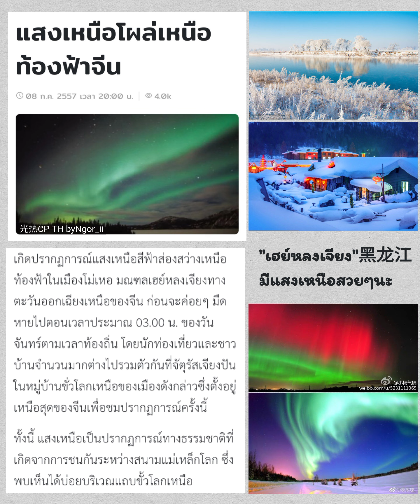[กวงเร่อ]ตี๋ลี่เร่อปาอยากไปเที่ยวฮาร์บิน ให้หนุ่มเฮยหลงเจียงพาไปเที่ยวได้นะ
ใครอยากไปไหนแอดไม่รู้ แต่เร่อเจี่ยอยากไป ฮาร์บิน ~💜🌌

Live🔴 ทานหม้อไฟวันที่ 26/09/2022 เดือนก่อน
ตี๋ลี่เร่อปาบอกอยากไปฮาร์บิน เร่อเจี่ยอ่ะเคยไปมาแล้ว แต่ไปแค่วันเดียวก็เลยอยากไปอีกค่ะ

[ก่อนหน้านี้]
Live🔴 วันที่ 13/08/2021 ตี๋ลี่เร่อปาก็พูดแล้วนะว่าอยากไปฮาร์บิน หน้าหนาวนี้ต้องได้ไปแล้วปะ พูดบ่อยขนาดนี้อ่ะ

แอด 😇 : เนี่ยๆก็ให้เจ้าถิ่นเฮย์หลงเจียงพาไปสิคะเจี่ย เฮียกวงน่ะเป็นหนุ่มเฮย์หลงเจียงเลยน้า..พาเที่ยวได้แน่นอน อิอิ
(ต่อ)
นิตยสาร l'officiel ปกเล่อเจี่ย (2021)
ว่ากันว่ามีบทความช่วงนึงบอก (ในรูป)
"...ดูแสงเหนือก่อนรุ่งสาง"~ 🌌💜

ก็ไม่รู้สิคะนอกจาก ไอซ์แลนด์ หรือสวีเดน เฮย์หลงเจียงก็มีจุดที่ชมแสงเหนือได้เหมือนกัน~ 🌌💜

บ้านใครอยู่เฮย์หลงเจียงก็ดูๆละกันเนาะ